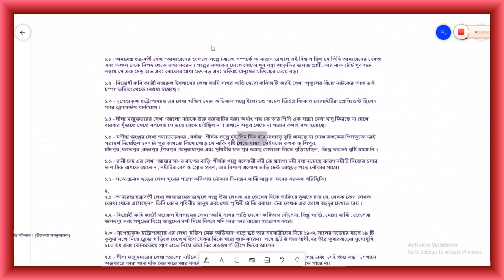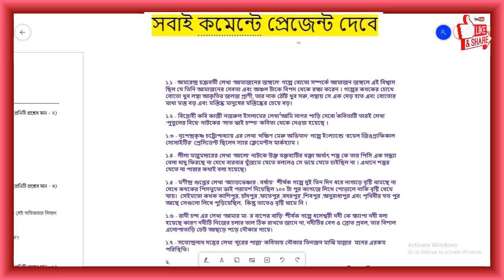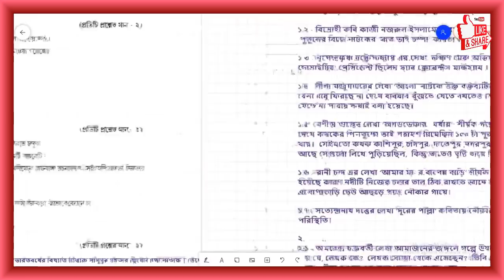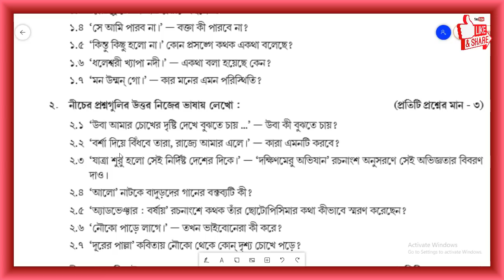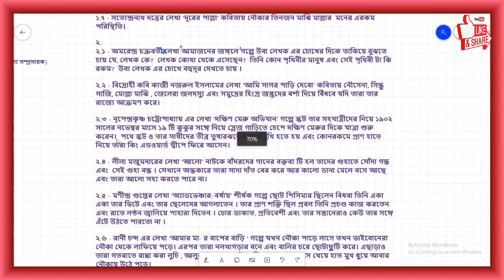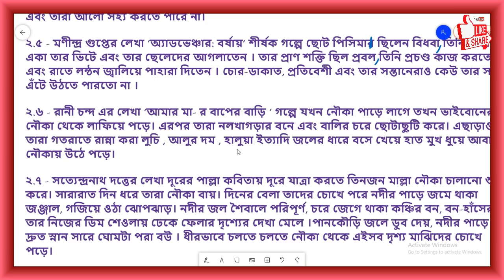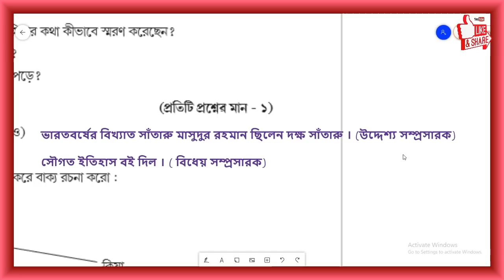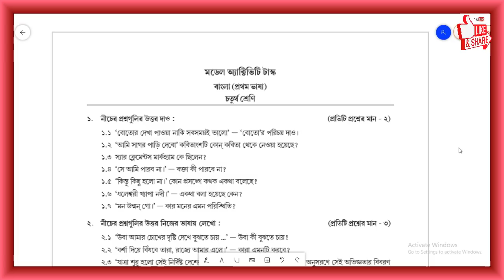CLASS 4 MODEL ACTIVITY TASK BENGALI SEPTEMBER 2021 // MODEL ACTIVITY TASK SEPTEMBER 21 PART 6 BANGLA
CLASS 4 MODEL ACTIVITY TASK BENGALI SEPTEMBER 2021 // MODEL ACTIVITY TASK SEPTEMBER 21 PART 6 BANGLA NEW

🔶 সরকারি বিদ্যালয়ের ২০২১ সালের সেপ্টেম্বর মাসের মডেল অ্যাক্টিভিটি টাস্ক গুলির সহজ সমাধান 👉👉

তৃতীয় ও চতুর্থ শ্রেণীর প্রাথমিকের ক্লাস

📝 Please Share With Students 📝

🟡 Amar Ganit Class 4 West Bengal WBBPE-

Model Activity Task September 2021
Model Activity Task September 2021 Solution Bengali
Model Activity Task September 2021 Part 6
Model Activity Task September 2021 3rd Series Class 4
Class 4 Model Activity Task September 2021 Part 6 Bengali
Class IV Model Activity Task September 2021 Part 6 Bangla
September 2021 Model Activity Task Part 6
Part VI September Model Activity Task Bengali Class 4
সেপ্টেম্বর মাসের মডেল অ্যাক্টিভিটি টাস্ক
সেপ্টেম্বর মাসের মডেল অ্যাক্টিভিটি টাস্ক এর সমাধান

model,activity,task
new model activity task
answer of activity task
model activity task answer
bengali model activity task answer
class iv model activity task
model activity task class 4
new 2021
class 4 bengali model activity task SEPTEMBER 2021
SEPTEMBER 2021 Bengali class 4
PART -6
SEPTEMBER 21